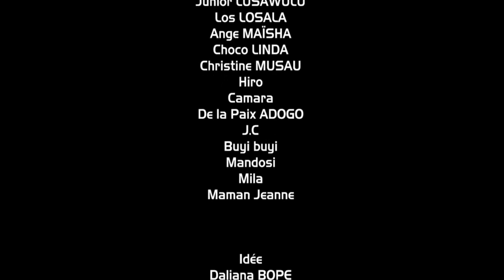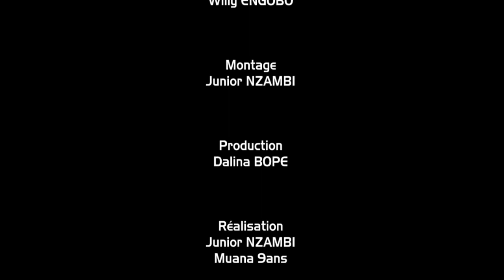MA FILLE A DOUBLE FACE EP. 3 AVEC CARDOZO | RAÏS | BELINDA | SERGE | BUYI BUYI | MAVIOKELE